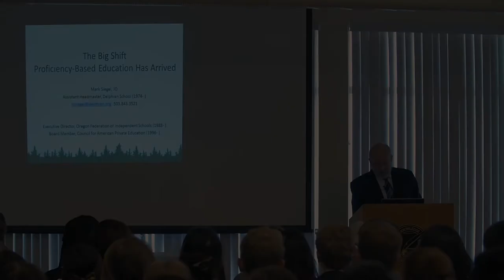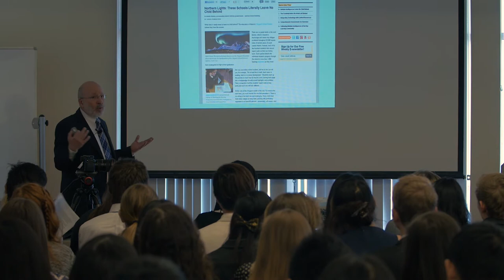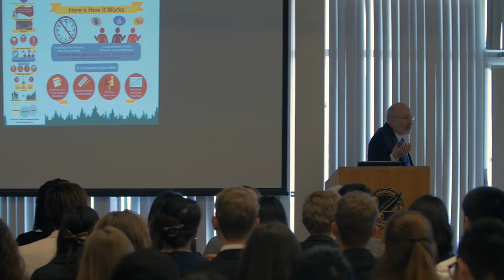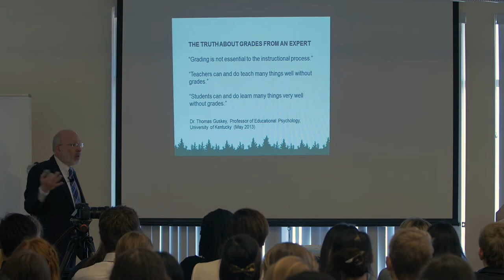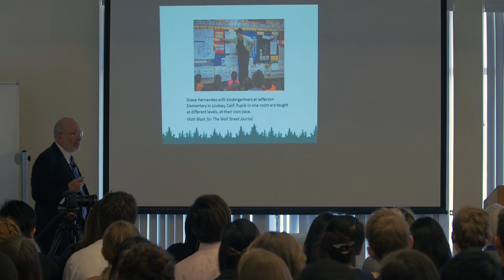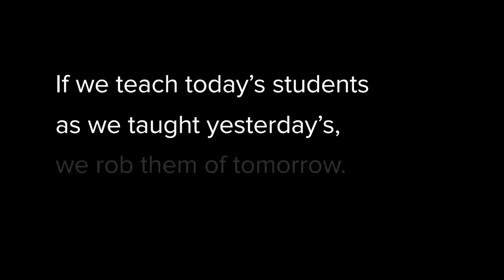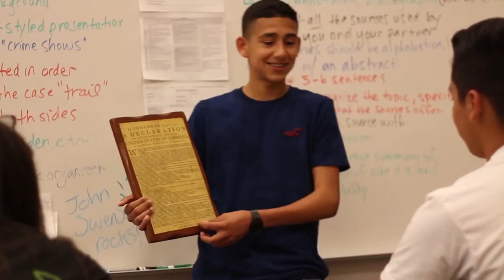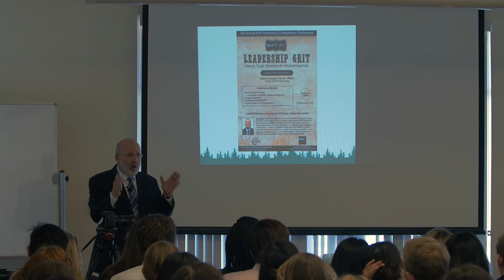What's Wrong With Our Schools Today? -- Dr. Mark Siegel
Dr. Siegel discusses proficiency-based teaching and learning that is replacing factory-model learning around the world.  Siegel explains why letter-grades and age-based grade levels are a thing of the past, and shares his vision for schools where all students succeed.  More importantly, he provides many examples of public schools and school districts across the country that are moving to proficiency-based systems and tells why Oregon is leading this educational reform.

Dr. Siegel travels the country giving talks and workshops on this topic.